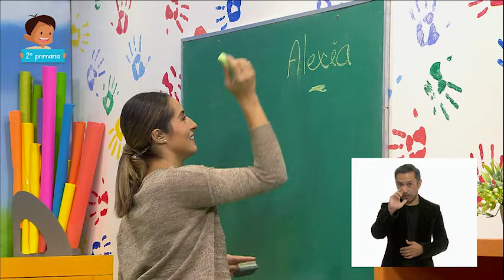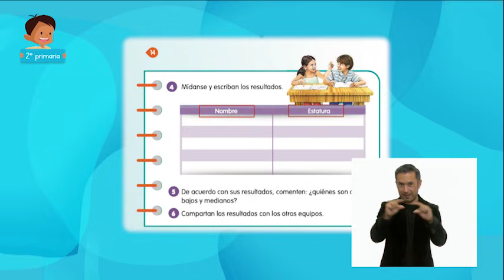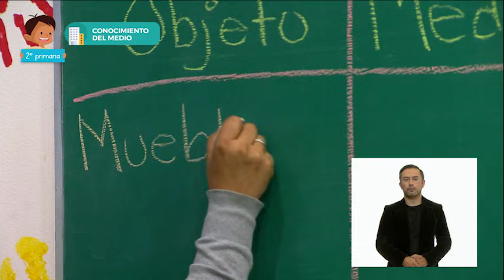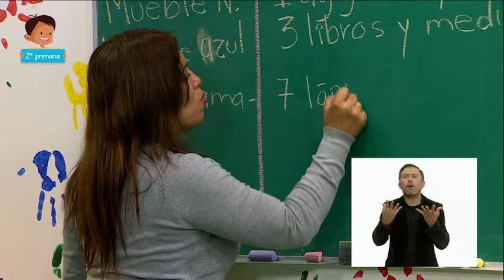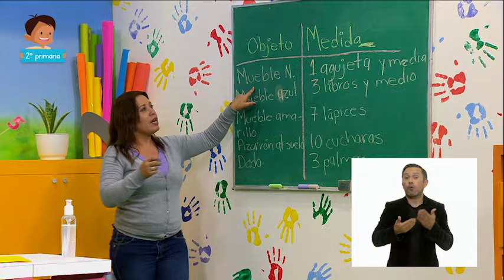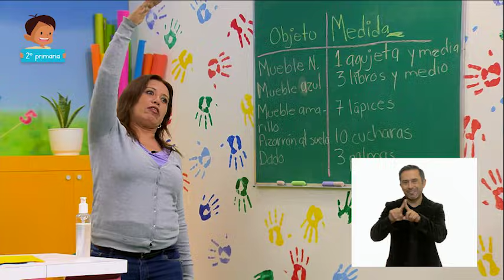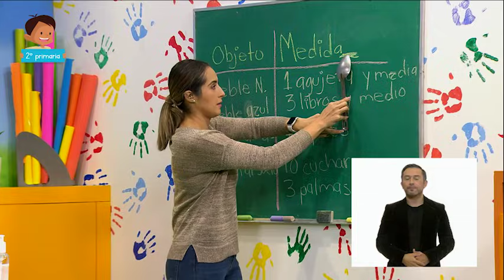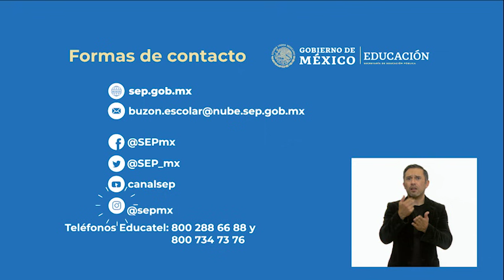AprendeEnCasa II | 2º Primaria | Conocimiento del medio | Midiendo el mundo 2 | 16 sept. 2020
En esta clase los alumnos usando medidas no convencionales compararán su estatura con diferentes objetos que se encuentren en su casa y con el apoyo de una tabla clasificarán en tres categorías alto, medio o bajo respecto a con su estatura.